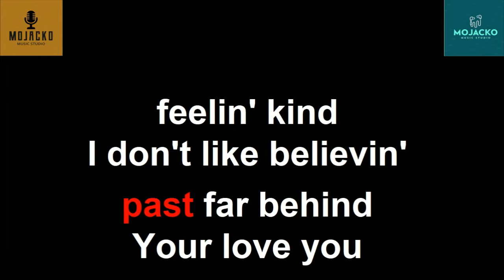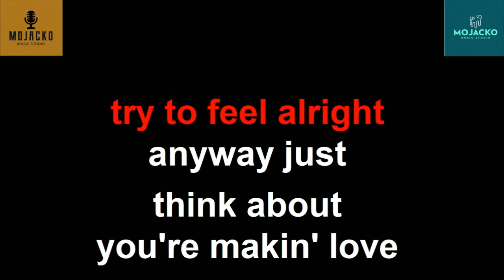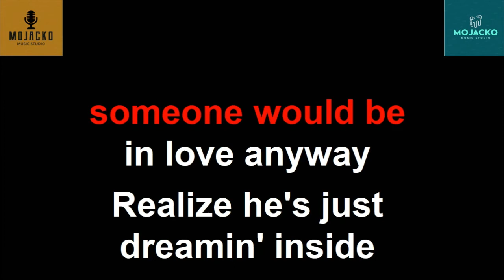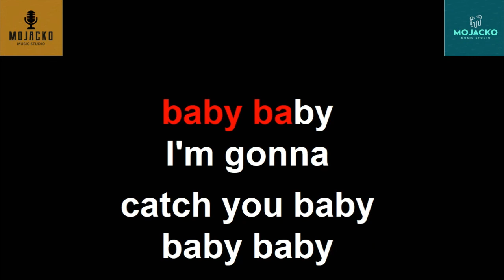GONNA CATCH YOU - LONNIE GORDON KARAOKE